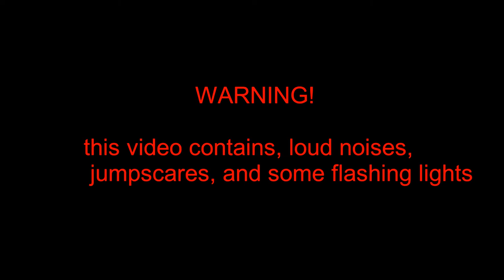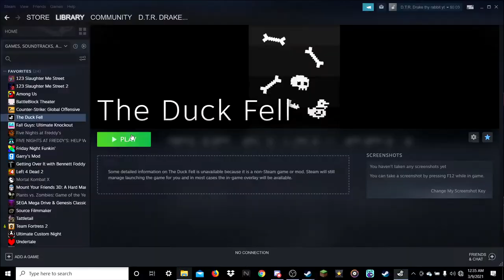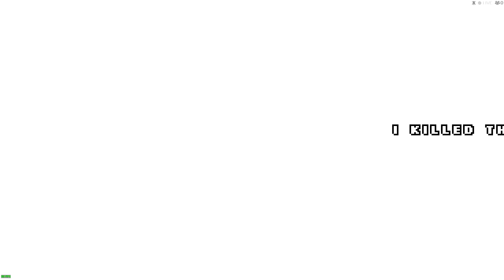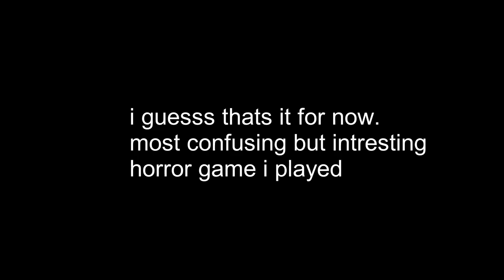most confusing horror game the duck fell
most confusing game ever, but interesting.